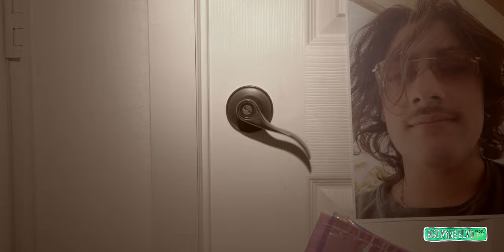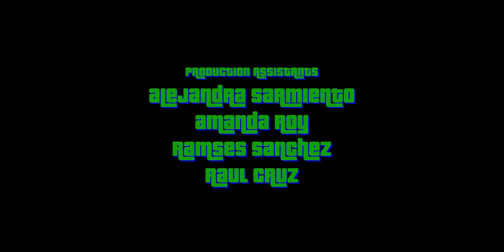"DRAKE N JOSH" by Big J CSB & SAINTGUAP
From Biscayne BLVD.

Directed and Edited by Vic
Executive Producer: Carlos Rivero
Director of Photography: David Rodriguez

Cam Op: Alesandro Alvarez
1st AC: Hanser Perez
Drone Op: Matthew Bravo
G&E: Aaron Collier, Andrew Arrieta, Josh Felipe
Graphics: Santiago Garcia
Locations: William Gilmore
Color/BTS: Jeremiah Felipe
BTS: Daniel Powers